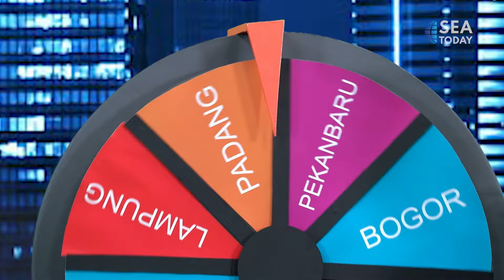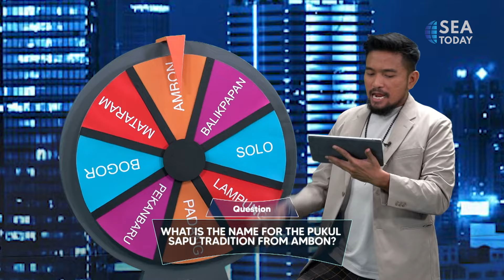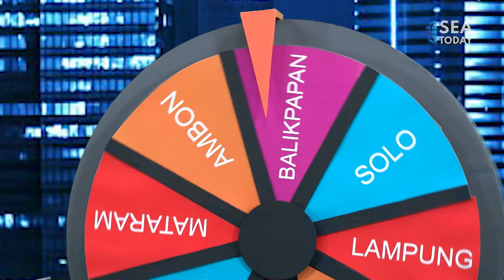NGONTEN - Adik Kakak Adu Pengetahuan Tentang Indonesia (1/4)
NGONTEN adalah singkatan dari Ngobrolin Tentang Nusantara atau Berbicara Tentang Indonesia.

Berbagai talkshow yang membahas dan memberikan informasi tentang budaya Indonesia dan ragamnya dalam bahasa, kuliner, musik, dan instrumen dalam bentuk game show.

Dipandu oleh Imam Darto menampilkan dua bintang tamu di setiap episode.
NGONTEN stands for Ngobrolin Tentang Nusantara or Talking About Indonesia.

A variety talk show discussing and giving information about Indonesian culture and its variety in language, culinary, music, and instruments in a form of a game show.

Hosted by Imam Darto featuring two guest stars in every episode.